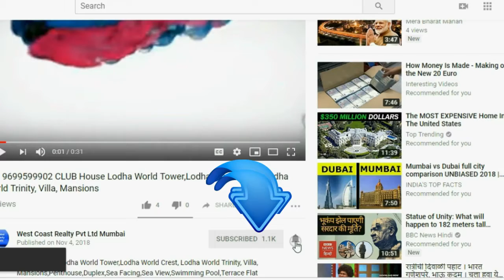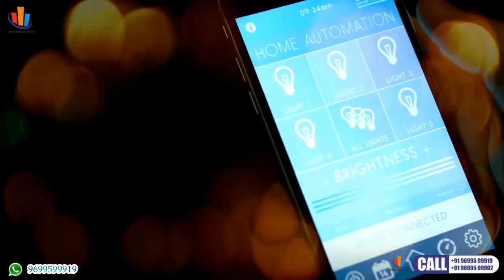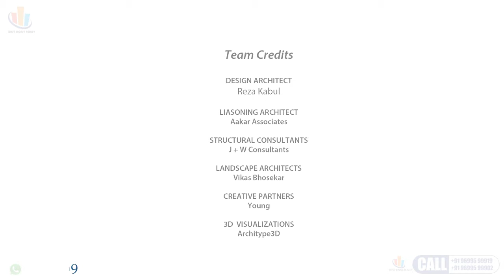POWAILAKE RIVIERA Residential Project 2BHK 3BHK 4BHK,Powai, Mumbai Ekta World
3BHK,4BHK,6BHK,Penthouse,Imperial Tower, Mumbai's Tallest Building  Imperial Tower, Tardeo,Duplex,Sea View,South Mumbai View,Marine Drive Facing North Tower,South Tower ,Penthouse,Triplex,Imperial Tower, Tardeo,Imperial Towers Tardeo Mumbai India, Tallest building in Mumbai .Imperial Towers, Tardeo 5 BHK Residential Flat / Apartment SALE,Walchand Terrace Higher Floor 3 Bhk Apartment For Sale at (6.5 cr) Walchand Terrace,Tardeo, Mumbai, Maharashtra